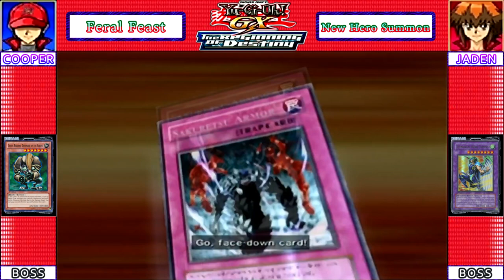Yu-Gi-Oh! GX The Beginning of Destiny Part 8: THERE IT IS!!!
Today we do some more dueling and get us one of the rarest cards in the game. I love this monster, but need to get a lot more cards to make a deck around it.